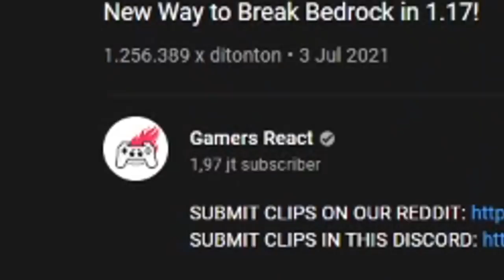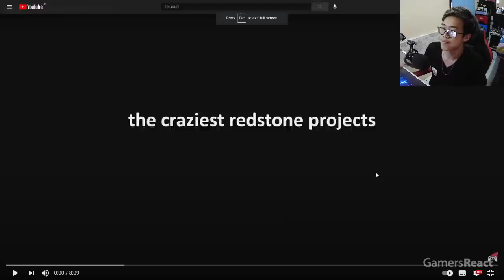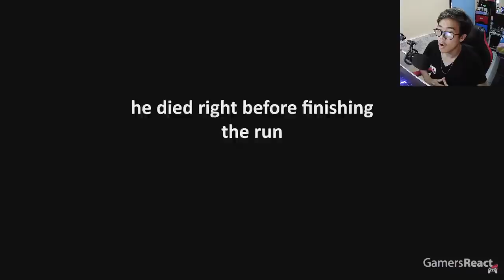Gua Reaction Cara Terbaru Menghancurkan BEDROCK Di Minecraft 1.17 *BERHASIL*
What its up, Kalau kalian nonton video ini maka udah pasti kalian GANTENG KECE CANTIK !!!

Remember,
Stay Cool and Always Be a Gamer !